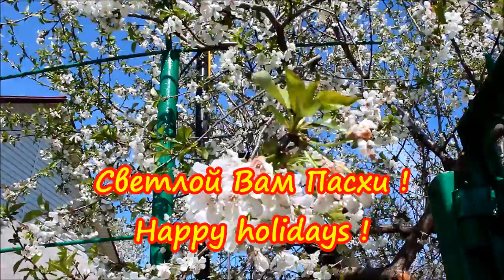ПАСХА 2016 . EASTER 2016 .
Как мы с детьми готовились к Пасхе : убираем дом , делаем красивые яйца , идем в храм в Пасхальную ночь и 1 Мая на море отмечаем Пасху .
Eastertide with children : we are visiting godmother , children planted flowers , we make eggs for Easter and go to the temple .. Our Easter on the sea .